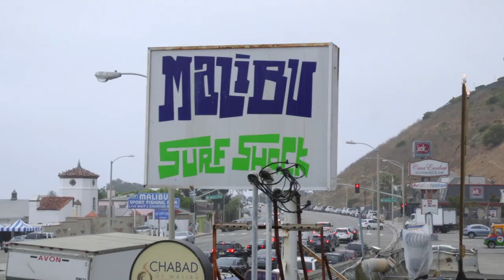Surf the Swells, Shred the Mountain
Where in the world can you surf and ski on the same day in summer? Thats right, LA baby. Ashley proves it when she takes to the ocean surf at the Malibu Surf Shack with Olympic gold medal water polo star and SoCal native, Kaleigh Gilchrist. Ashley then makes her way Mammoth Mountain where she meets Olympic freeski hopeful and CA native, Carly Margulies, with hopes of summer skiing in the same day. Can she make it in time to “shred the gnar” of Mammoth?